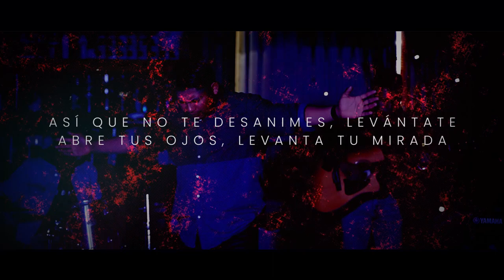ORACION - Dirección y Destino - Videoclip Oficial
ORACION Album ( A UNA SOLA VOZ ) 2021

Creditos del Video:
Producción: Victor ismata y Wilmer Salmeron
Dirección : Manuel ismata
Edición y Post Producción  :
Jonathan Cerecedo
Diseño de portada: Jonathan Cerecedo

Autor:
Nico Mart
Producido por:
Nico Martinez

Producción Musical:
Maxi Lemos M L
Arreglos de Pianos  y programación de secuencias]]:
GUITARRAS Y PROGRAMACIONES : Freddy Jim
GUITARRA ACUSTICA: Jonathan López
BAJO: Nico Mart
BATERIA:Benji Ap
COROS:Karen alvarado,Laura alvarado , M L
Mezcla y Matering: Maxi Lemos y Nico mart

LLETRA:

Aunque yo este en medio del dolor
yo permaneceré no me rendiré y te adorare

Aunque yo este en medio del temor
tu no me soltaras me voy a levantar tu nombre proclamar

tu no me soltaras tu no me soltaras  no me abandonaras

y aun en medio del dolor tu mano siempre estará y mis ojos miraran
el milagro que tu aras
y aun en medio de la tempestad tu nunca me dejaras y tu mano me darás
y no me soltaras
aun en medio de la enfermedad tu nombre voy a proclamar  con mi boca confesar que recibo sanidad

santo santo santo santo santo santo DIOS